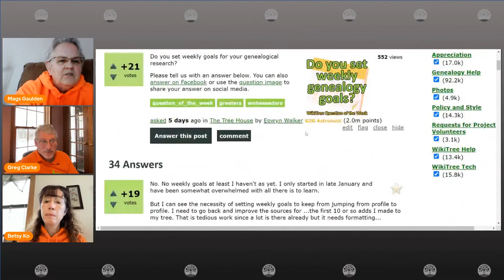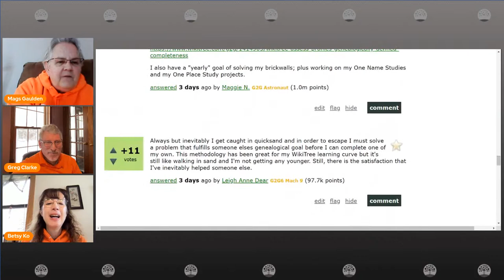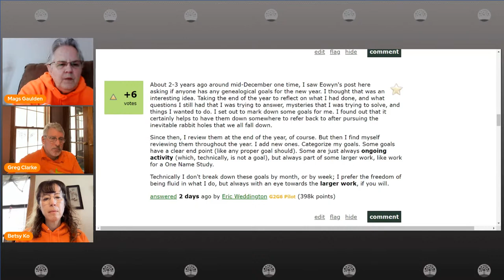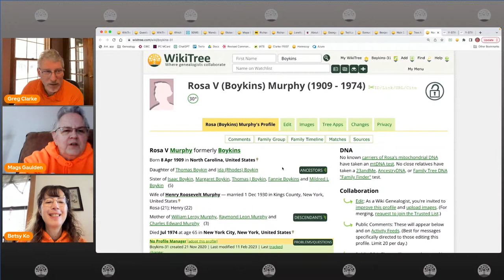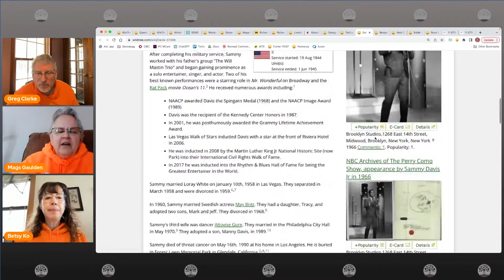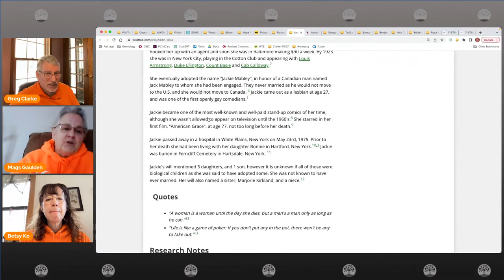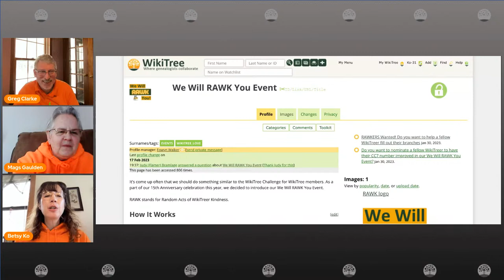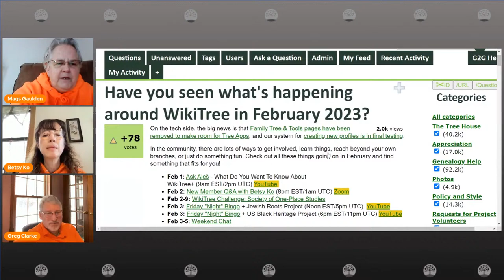WikiTree Saturday Roundup (Feb 18, 2023)